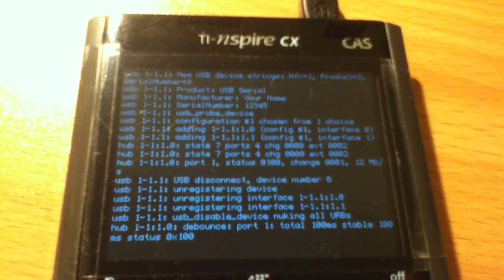USB Host working on TI-Nspire CX Linux!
Woo! Three weeks of reading and rereading code and documentation and turned out it was just a silly mistake of not adding a DMA mask. :(

Anyway, I spent 5 good minutes running in circles and screaming in happiness. Things will finally become interesting...